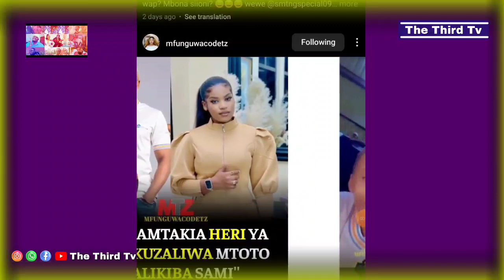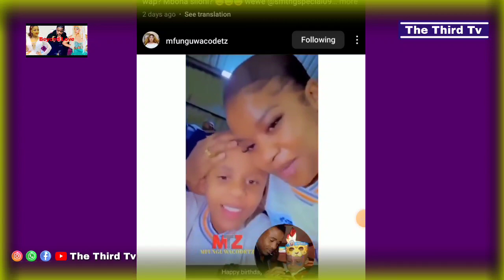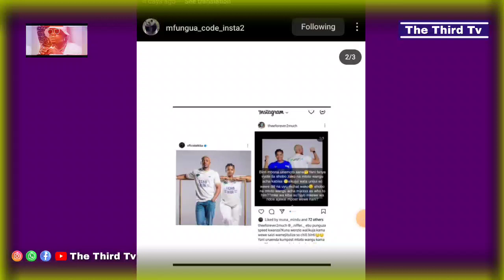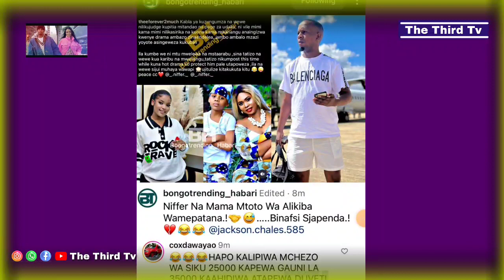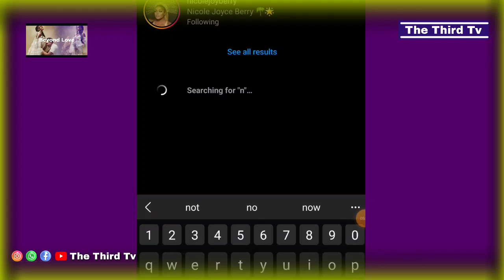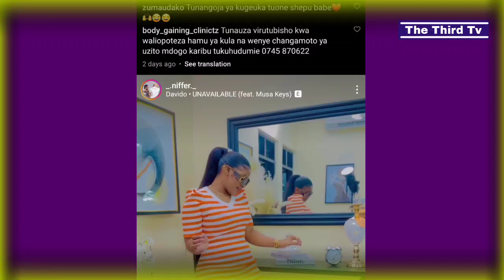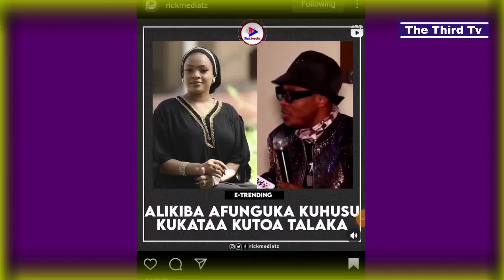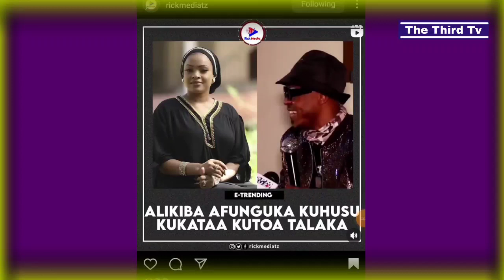SHOBO ZILIVYOMPONZA NIFFER, MAMA MTOTO WA KIBA AMKOMESHA UPYA ILA NIFFER KASHINDA DUH!!